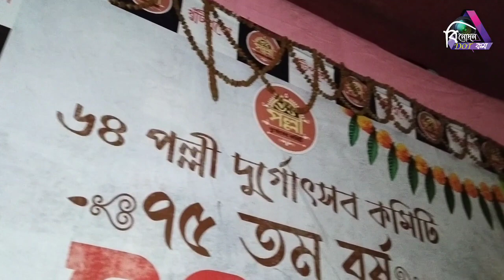শৈশবের দিনগুলো ফিরিয়ে আনতে ৭৫ তম বর্ষে নতুন চমক নিয়ে আসছে ৬৪ পল্লী দুর্গোৎসব| 64 Pally Durga Puja